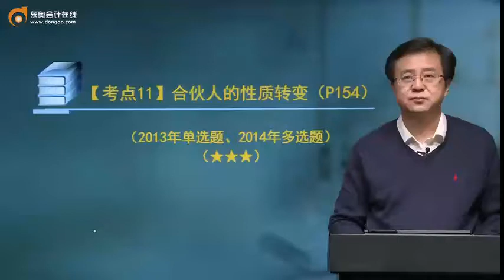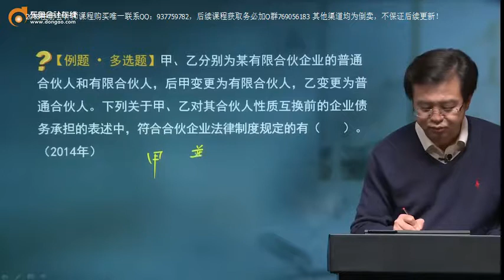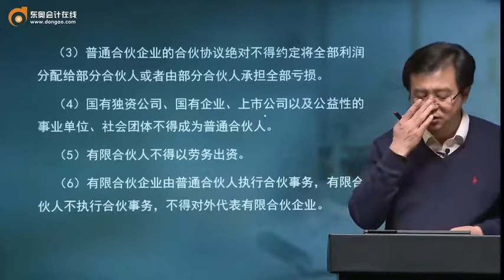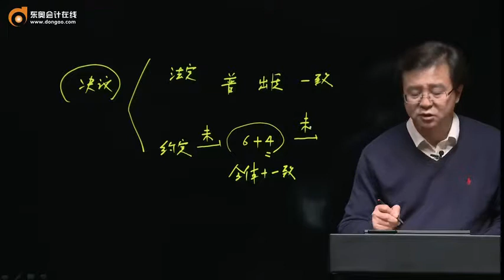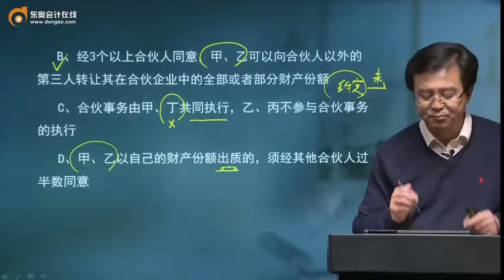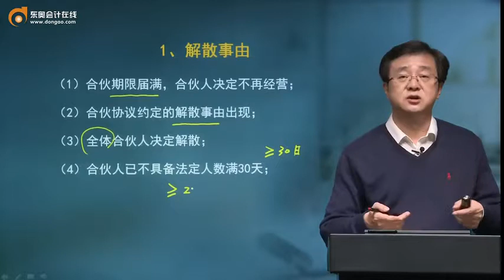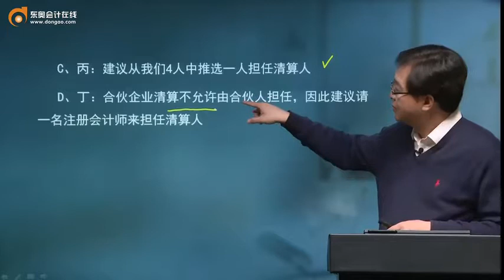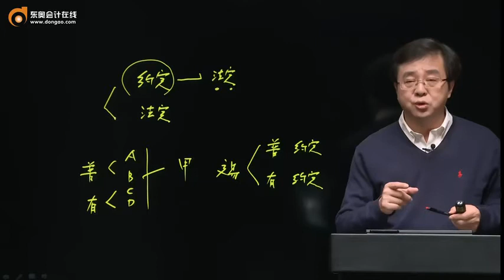18zkjjf gsjjc 030 0504